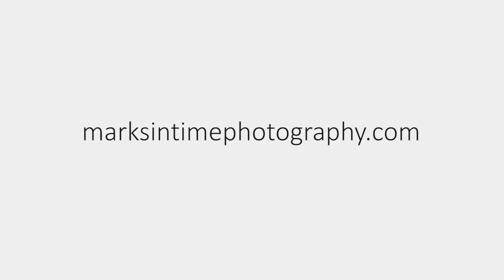3081 Brown Rd NE Salem Oregon